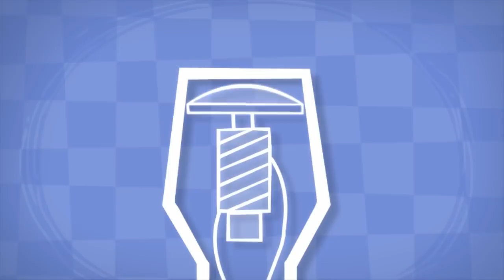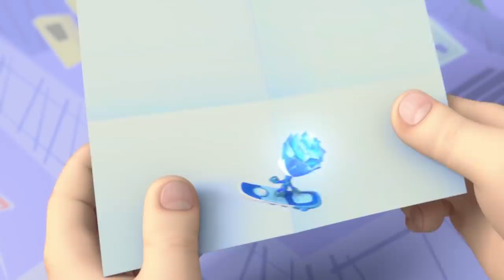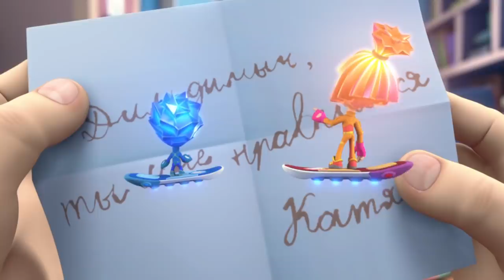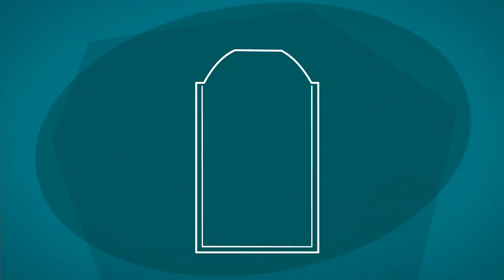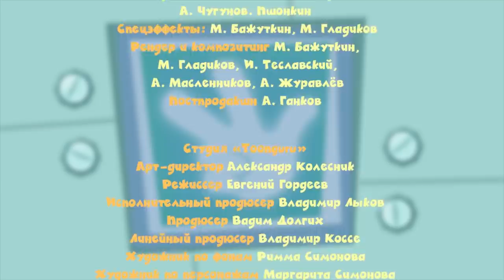Фиксики - 🔩 Большие секреты ✌ (Винтики, Помогатор, Степлер...)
Фиксики маленькие, но у них есть свои большие секреты! Хотите попробовать их узнать? Смотрите этот сборник серий «Фиксиков» — и никому не выдавайте их большой-большой секрет!

00:00 Фиксики - Винтики
05:44 Фиксики - Помогатор
11:00 Фиксики - Степлер
16:11 Фиксики - Сотовый телефон
21:20 Фиксики - Робот
26:27 Фиксики - Музыкальная шкатулка
31:40 Фиксики - Микрофон
36:50 Фиксики - Фотоаппарат
42:01 Фиксики - Невидимые чернила
47:11 Фиксики - Аэрозоль